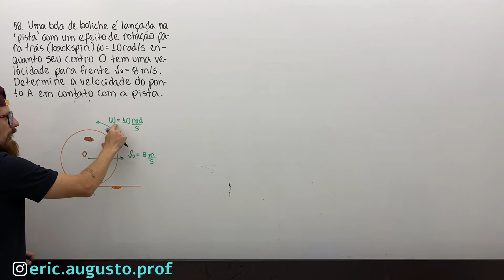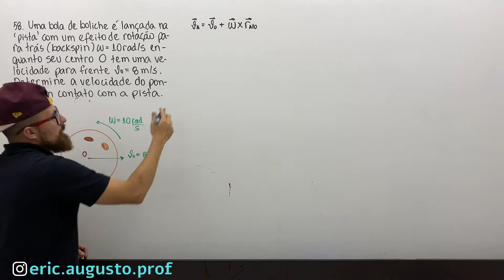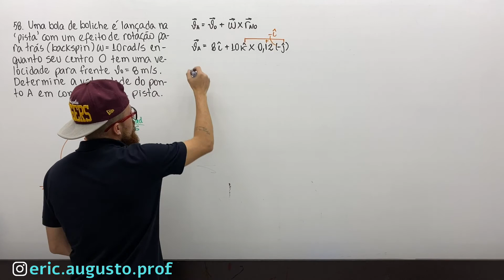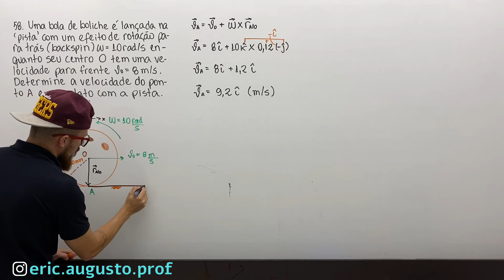16.58 – Cinemática do Movimento Plano de Um Corpo Rígido – Análise do movimento relativo: velocidade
58. Uma bola de boliche é lançada na ‘pista’ com um efeito de rotação para trás (backspin) ω=10 rad/s enquanto seu centro O tem uma velocidade para frente v_O=8 m/s. Determine a velocidade do ponto A em contato com a pista.

DINÂMICA - Mecânica para Engenharia, Hibbeler 12ª ed
16 – Cinemática do Movimento Plano de Um Corpo Rígido
16.5 Análise do movimento relativo: velocidade